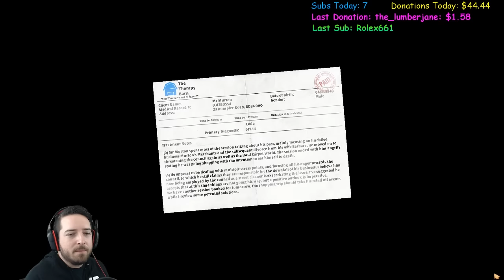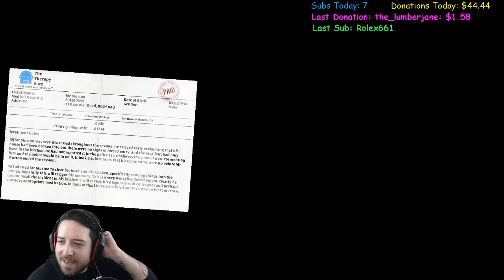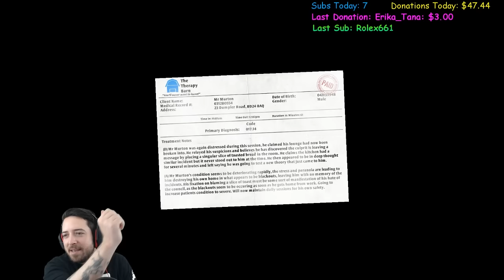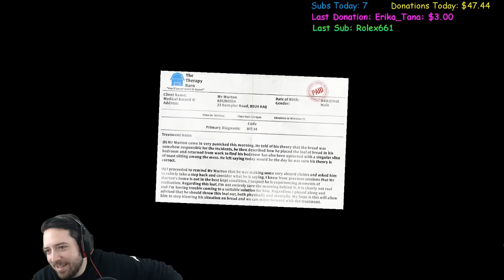I Am Bread Pt. 1 - Let's Bone